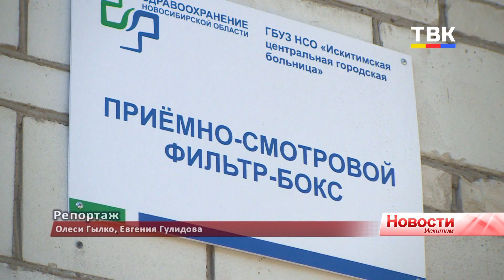Второй этаж поликлиники в Искитиме стал доступен для инвалидов-колясочников